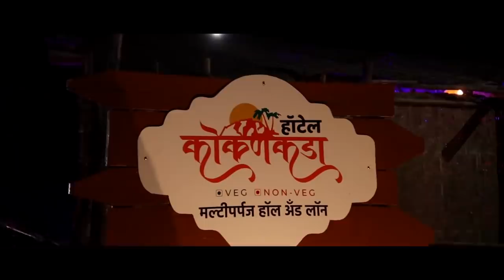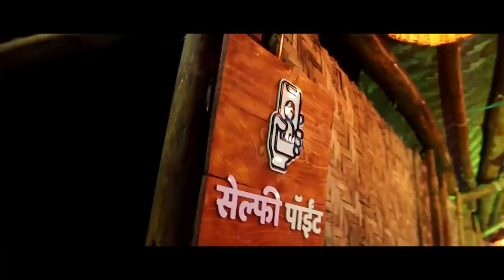जाभूळणीत कोरोनाबाधीत सापडल्यानंतर गाव केले लॉक काय आहे गावाची परिस्थिती?